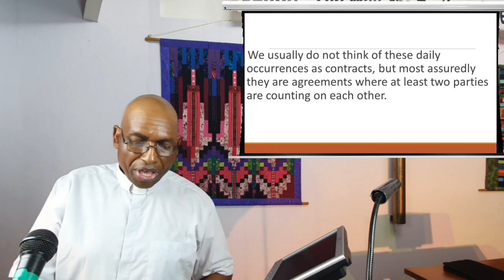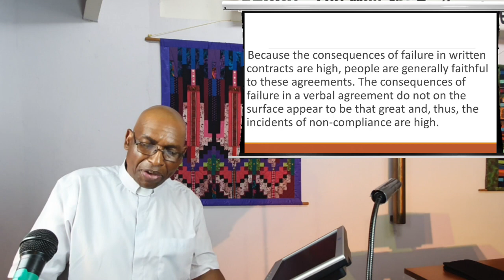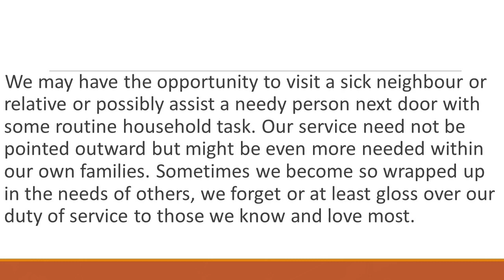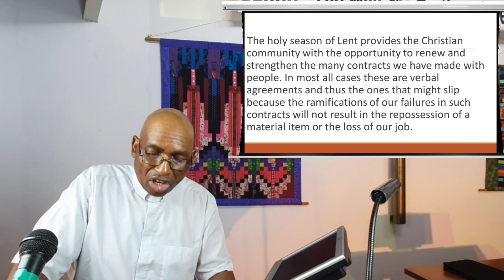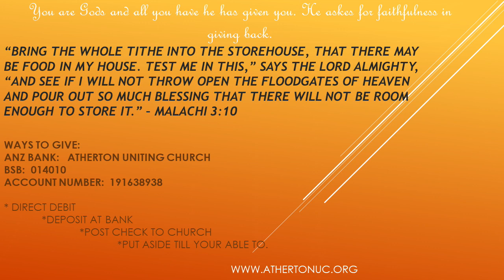28 February 2021 - "Have We Kept Our Contract With God? .” - Rev Johnson Makoti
Readings: Genesis 17:1-16; Mark 8:31-38

In today’s sermon the Reverend Johnson Makoti speaks about the covenant or contract we have with God. Lent is a time to revisit and reevaluate our commitments, promises and contracts in all aspects of our lives. Watch and listen as the Reverend Johnson Makoti expounds to us about the our commitment to our discipleship and how we can apply this in our own Holy lives.

If you feel you have been blessed out of this service please consider giving some monetary donation for the work of our Church. If you feel the message has allowed you to be blessed the site is (cut and paste into browser if necessary) .

Contributors (in order of appearance):  C. Guise , B. Cooney, J. Makoti
Publishing:  A. McCosh